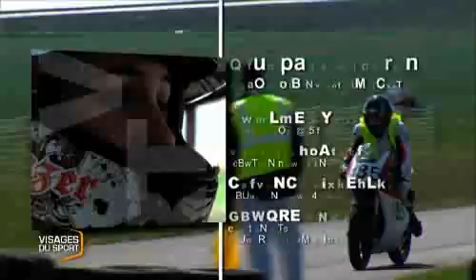Visages du Sport : Equipe Féminine Moto Club Fontenay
L'équipe féminine du Moto Club de Fontenay nous fait partager sa passion pour son sport. (DROITS RESERVES . Pour toute exploitation sur TV, web, mobile, aller